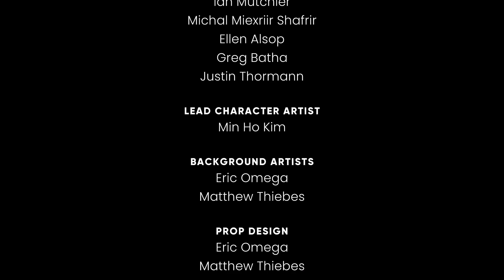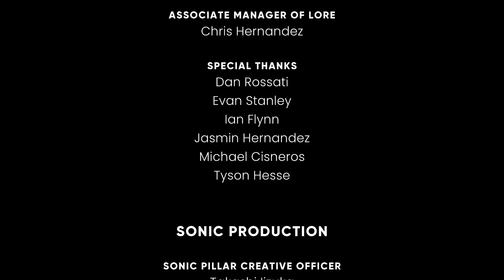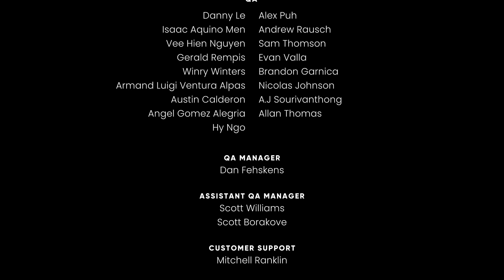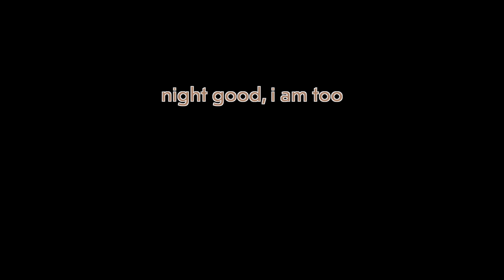Us RAGING since the game kept freezing - The Murder of Sonic the Hedgehog - Part 8 (Final Episode)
We're back with another long play!
Today's episode: The Murder of Sonic the Hedgehog
We've never been so happy to finish a game

WE DO OTHER THINGS!!!